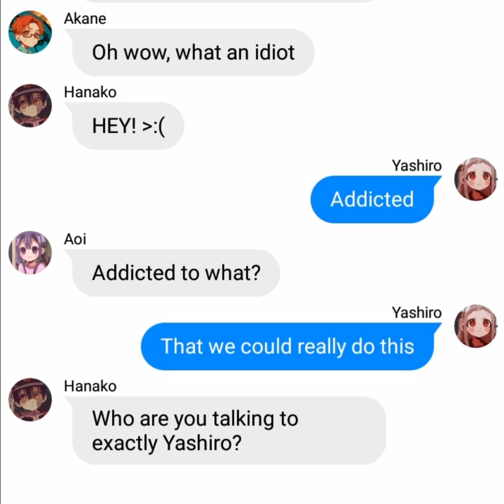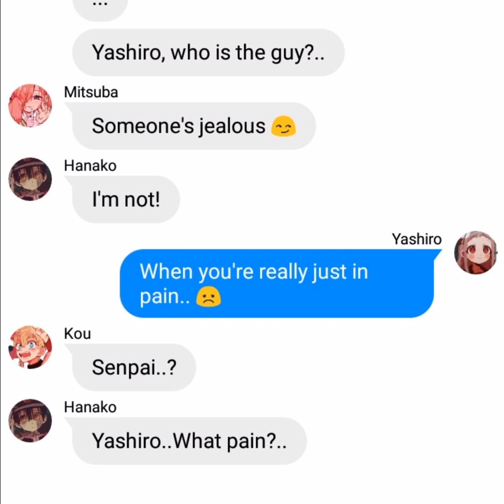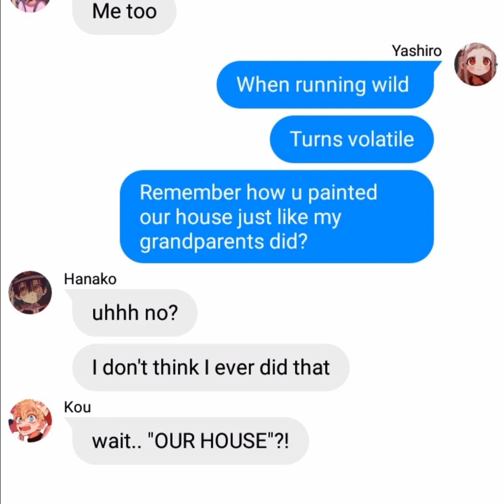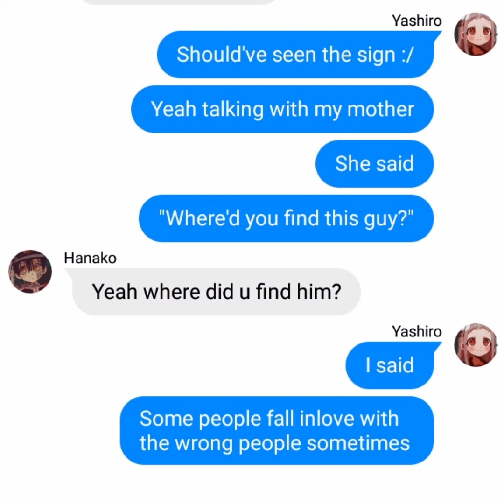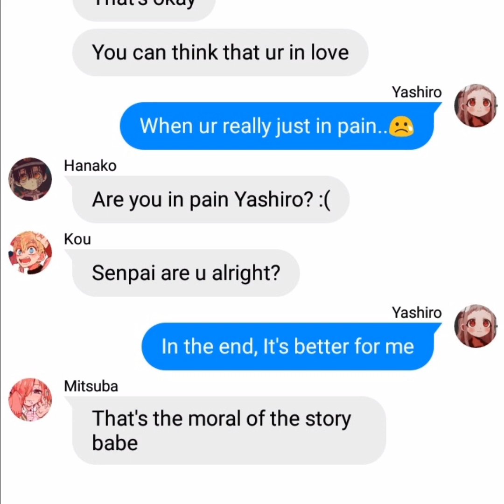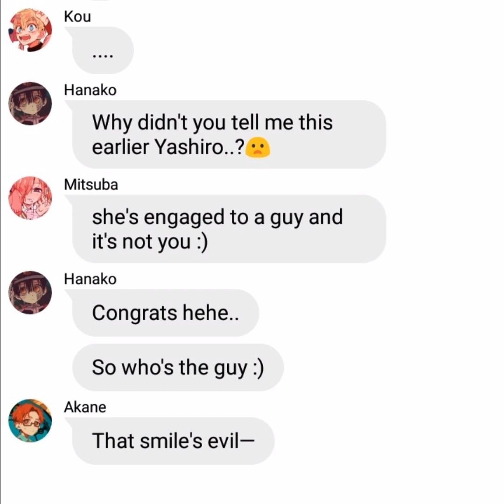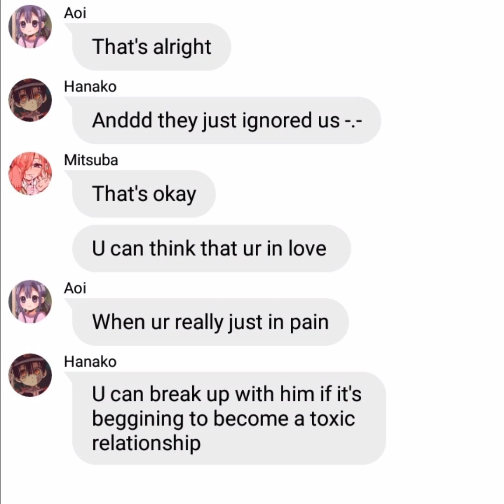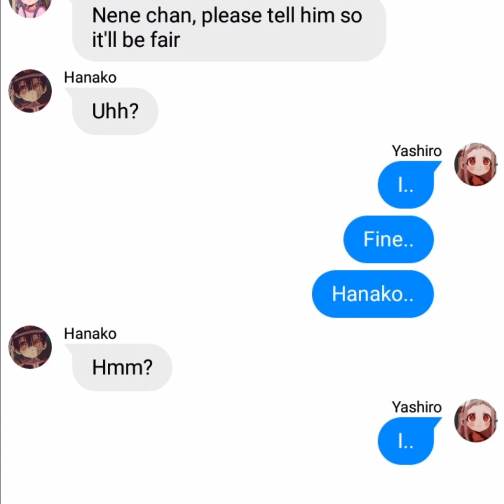Tbhk texting stories | Lyric prank | Moral of the Story | Read Description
This took me 2 days, hope u like it😄

Warning:
lil' bit of swear?